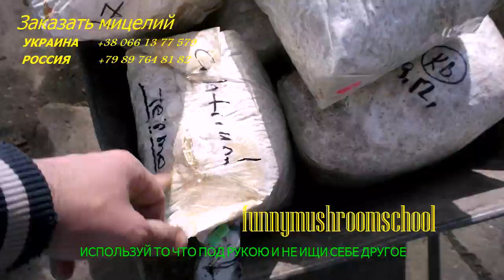вешенка на пнях, мастерклас funnymushroomschool # 1